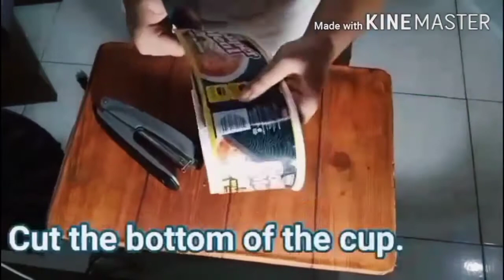Plastic Wrapper Flower/Plant pots [Jacel's Recycling]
Hi Guys!! Back with my first Ever Recycling video.
Hope you like it and you acquire some ideas in my video.

I just want to say Thank you for those who edited my video and for those who encourage me to share my work, it's for all of you. Greatfull for you😍

Stay tune for more Recycling Video. Making and trying to fullfill my HIRAYA.😊

TO GOD BE GLORY